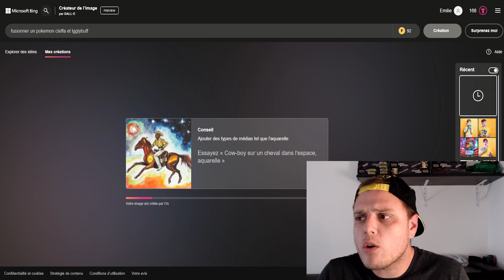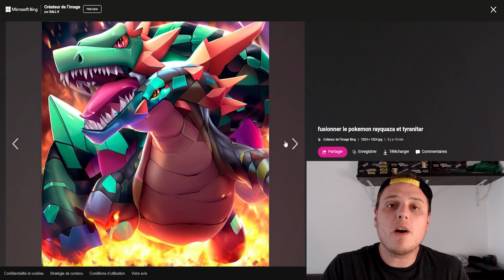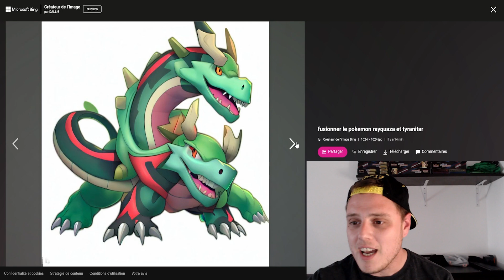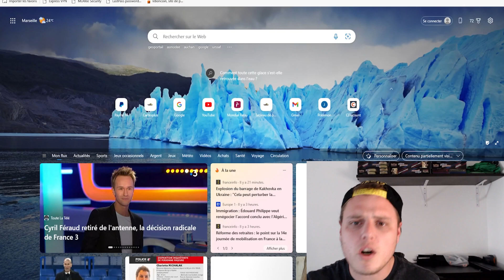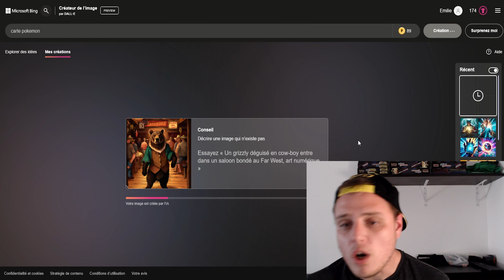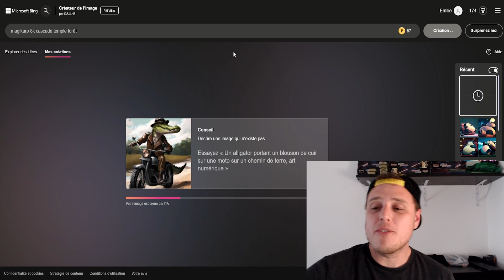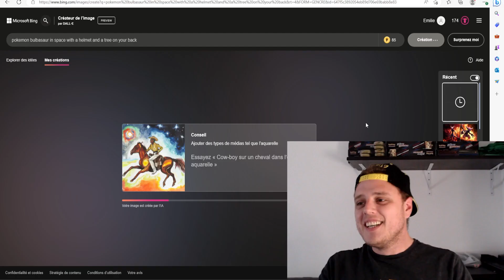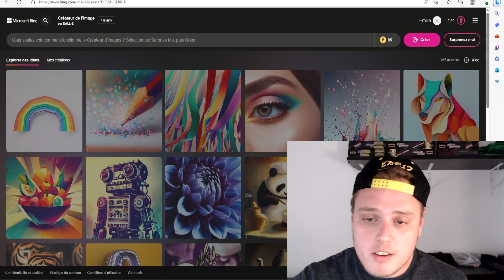L'INTELLIGENCE ARTICIELLE NOUS CRÉE DES POKEMON LE RESULTAT EST FOU !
Hola hola ! Aujourd'hui je demande a WALL-E de BING de nous créer et de nous fusionner des pokemon ! Les résultats sont bluffant et terrifiant à la fois !